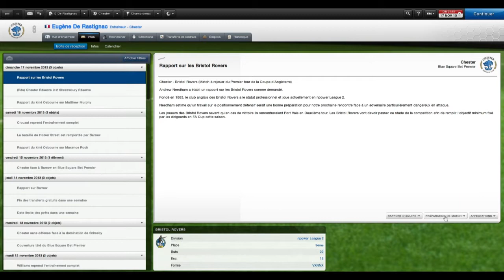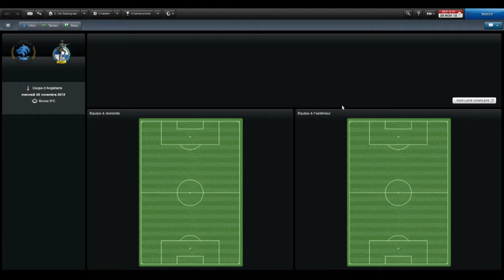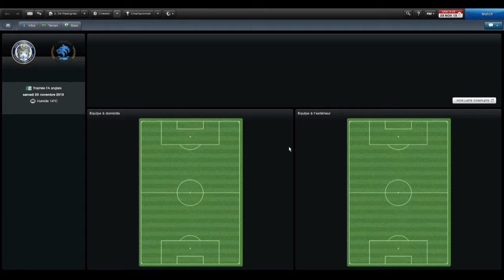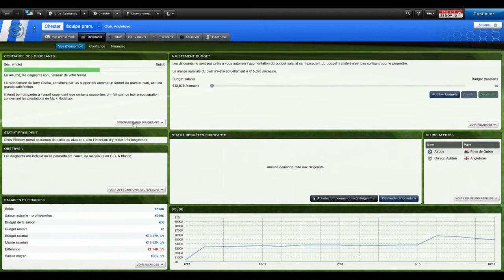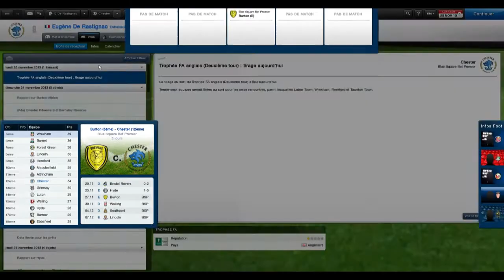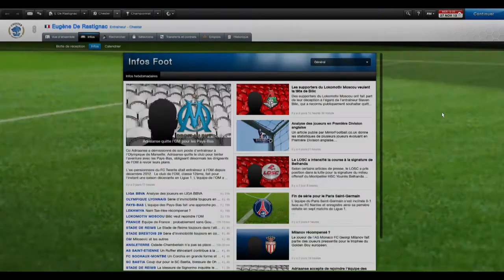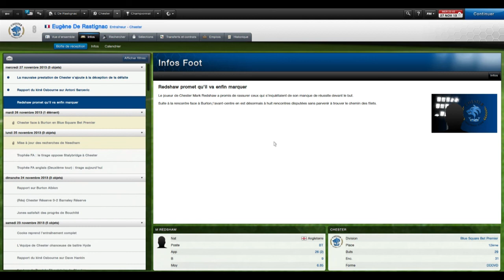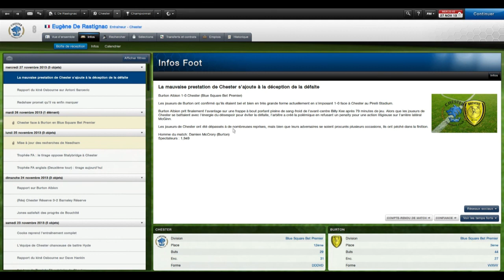La Grande Epopée | Football Manager 2013 Classic | Sargas94 | Episode 31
Salut à tous! Que se passera t-il dans cet épisode?!